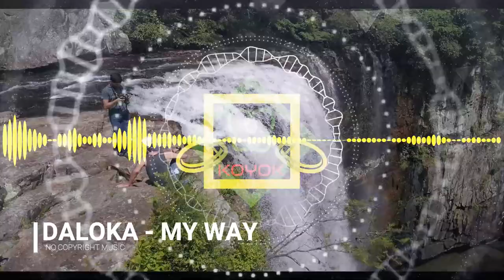DALOKA - MY WAY - No Copyright Music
Music Information :
DALOKA - MY WAY | VLOG NO COPYRIGHT MUSIC

Video Information :
Videographer: Kelly Lacy
Video : Picking Easter Egg From A Wooden Bowl
Video by Kelly Lacy from Pexels